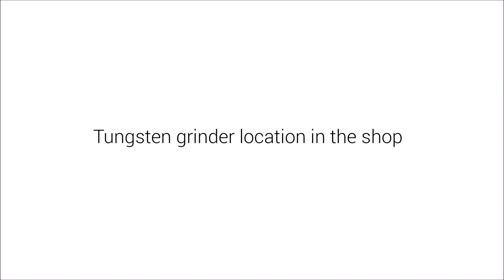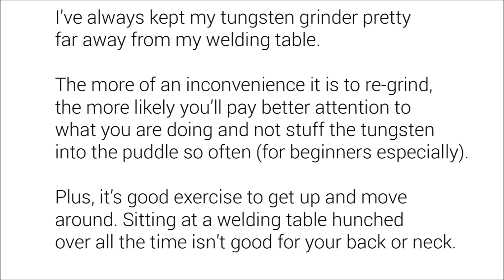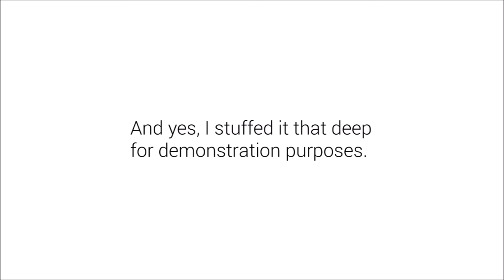TIG Welding Aluminum - Lap Weld Gone Wrong - Tungsten Grinder Location in Shop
Deliberate inconvenience
TIG Welding Aluminum Fabrication Educational Videos